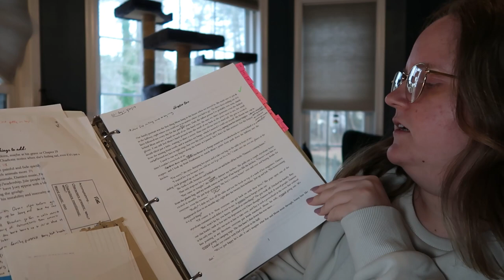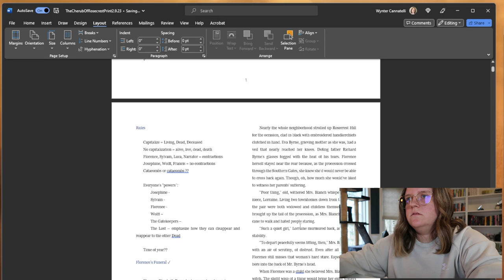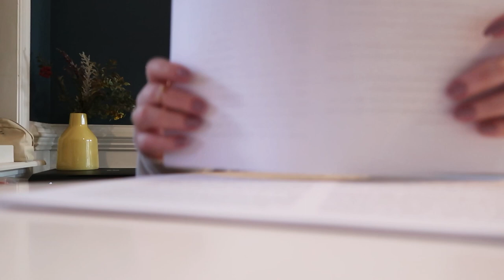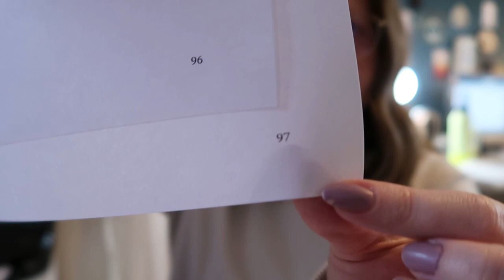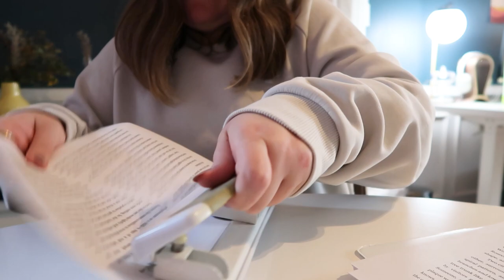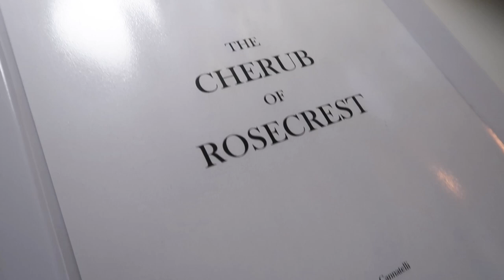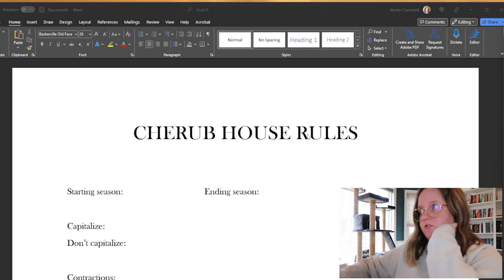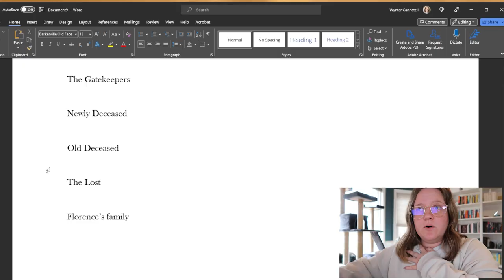Printing My Manuscript & How I Edit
It's FINALLY time to print out this draft of The Cherub of Rosecrest! Hope you find this helpful;